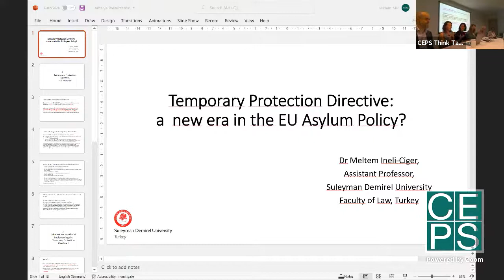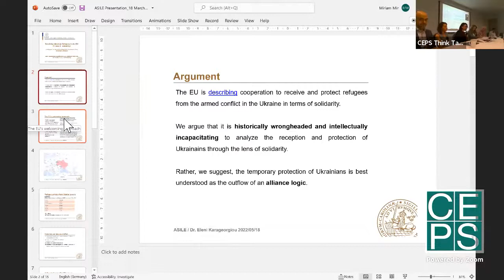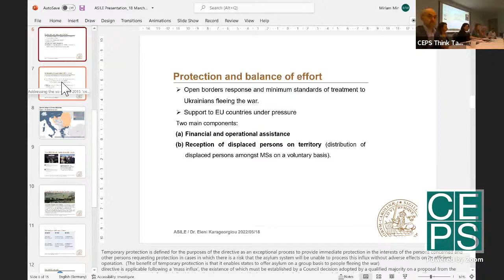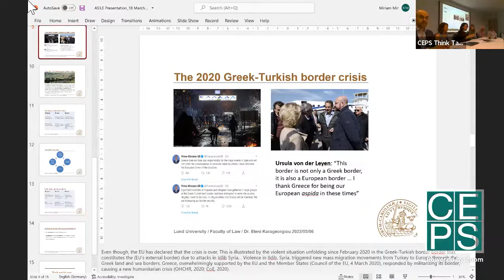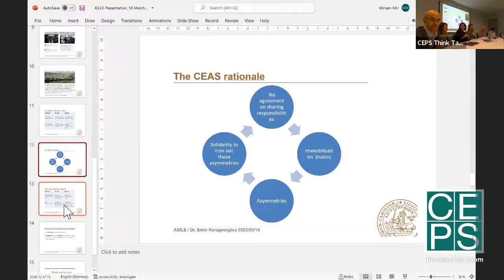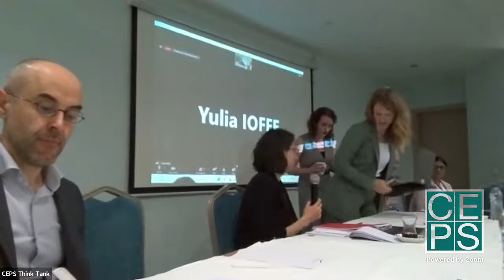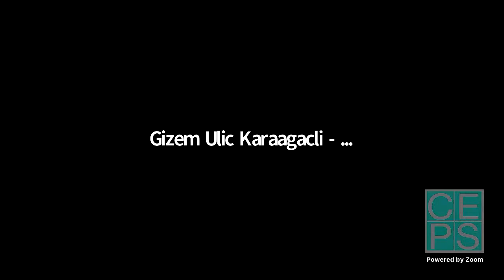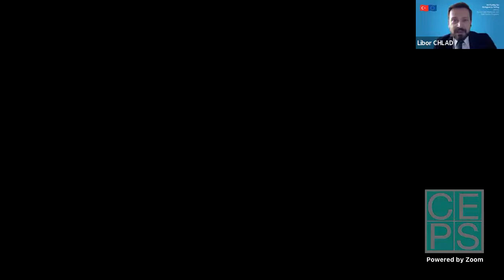European Responses to forced displacement from Ukraine and the Future of the EU Asylum System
The new ASILE Forum ‘EU Temporary Protection Responses to the Ukraine War and the Future of the EU Asylum System’ has been published on the ASILE Website. CEPS is hosting an event to launch the Forum with two panels addressing different aspects of the EU’s response to the forced displacement of people from Ukraine.
The first panel will bring together academics who have contributed to the Forum. It will focus on the European response to the mass displacement from Ukraine, the activation of the Temporary Protection Directive 2001/55/EC and the issues of non-discrimination and solidarity. The second panel will consist of experts from Turkey and consider what lessons can be learned from Turkey’s response to the mass influx of Syrian refugees and its temporary protection policy. The discussion aims to aid the EU in developing more effective responses to the large-scale influx of people from Ukraine and ensure better protection of displaced persons.